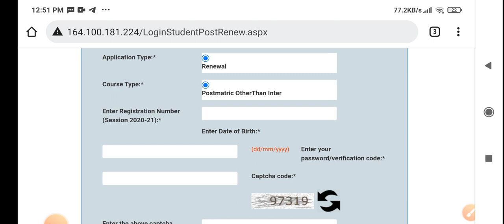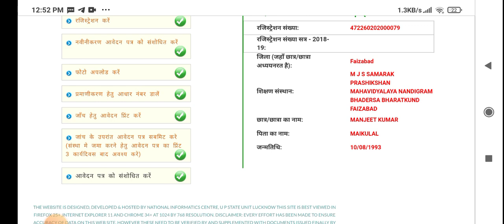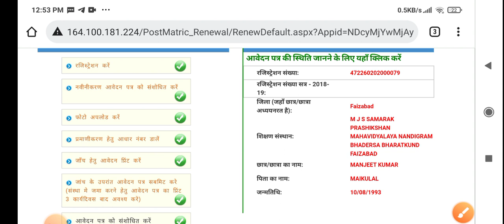Up Scholarship Correction / up scholarship latest news today /